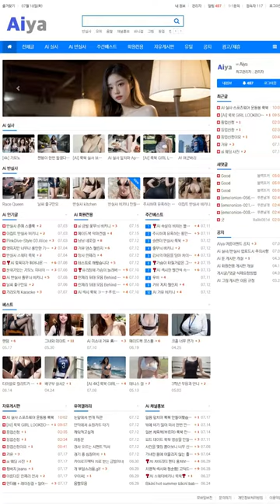AI 룩북👠lookbook👠레이싱걸의 하루 Racing Girl's Day